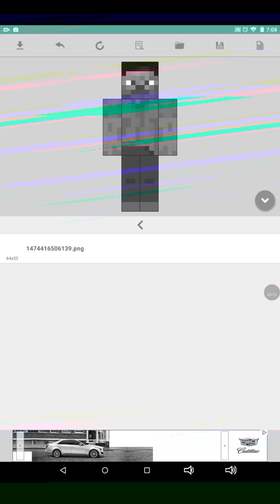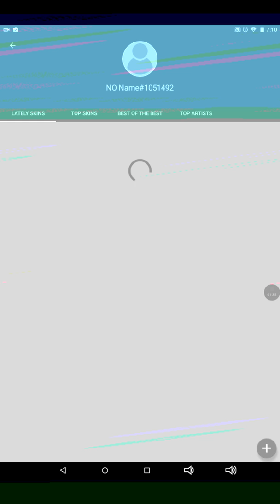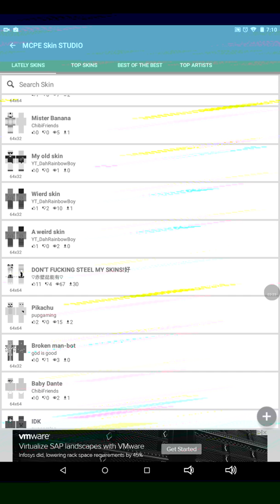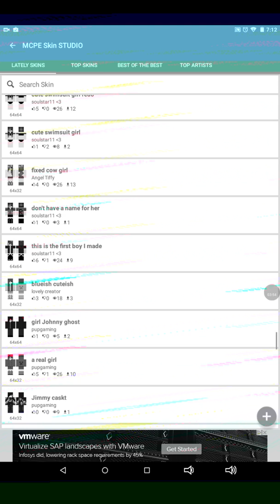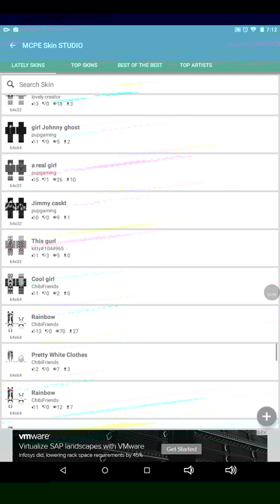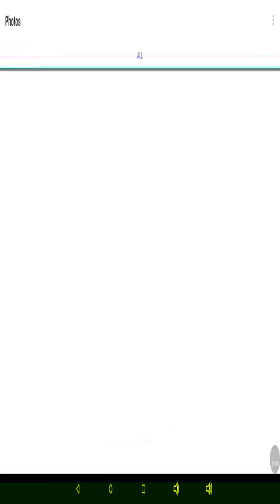Minecarft: a minecarft skyward video but a random one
Plz like comment and sub I'm now doing videos on Monday Wednesday and Saturday and Sunday yea and I'm trying to reach 100 subs so plz help me love u gals and guys❤